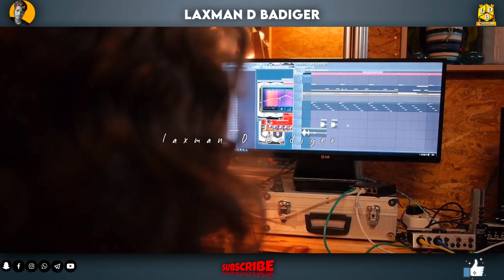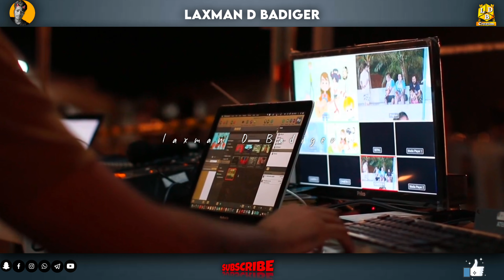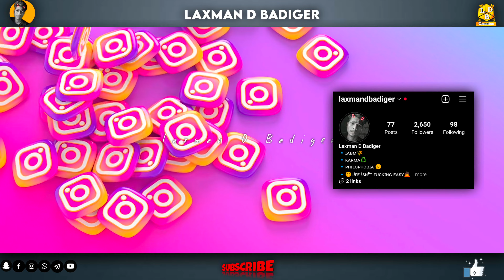Lightroom Black Tone Photo Editing | Lightroom Moody Brown Tone Photo Editing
[ʟɪꜰᴇ ɪꜱ ꜱʜᴏʀᴛ "ʙᴇ ʏᴏᴜ" ᴛʜᴇ ᴡᴏʀʟᴅ ᴡɪʟʟ ᴀᴅᴊᴜꜱᴛ]
00:00 ● 00:30
                      ⇆ ◁ㅤㅤ❚❚ㅤㅤ▷ㅤ ㅤ↻
             💆ᴄʟᴏꜱᴇ ᴜʀ ᴇʏᴇꜱ  & ꜰᴇᴇʟ ᴍᴜꜱɪᴄ 🎶
             ɢᴜʏ'ꜱ ᴜʀ'ꜱ 💕 ꜱᴜᴘᴘᴏʀᴛ ɴᴇᴇᴅᴇᴅ ⚡

I will IMMEDIATELY  React 📞 Thanks ❤️

                    ✨Following Links🪄

                         | KEY WORDS |
                  ⚡ Tags |Your Queries ⚡

       ●●🖤[ IMPORTANT NOTICE ] ●●🖤
 ◆ 【Welcome  Once again ● ● ● 🙇🎁】